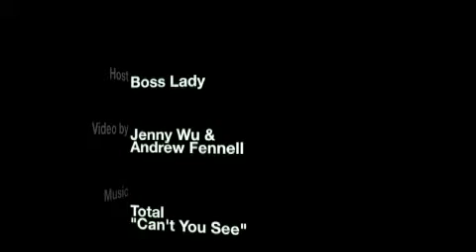Karl Kani in Las Vegas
His name is synonymous with male street fashion and now Karl Kani is launching his female line  Kani Ladies  here in the US.

Boss Lady caught up with the Brooklyn-born urban style pioneer during the MAGIC fashion show in Las Vegas and talked about his involvement in the upcoming Notorious BIG biopic Notorious, his excitement over the long-awaited launch of Kani Ladies in the US and the very special model search he has going for the brand.

Check back for the full launch of Kani Ladies on DrJays.com.

To win the chance to travel to Paris to model for Kani Ladies, head

Check out the interview on DrJays.com Live and share your thoughts!

(Aug 2008)